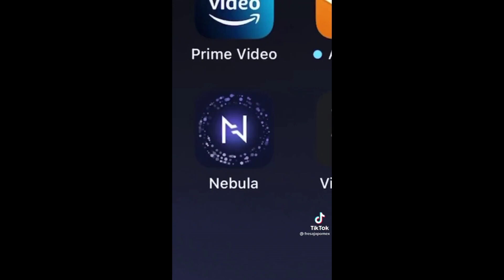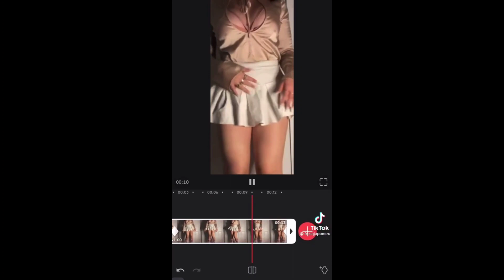Shawty got a big ol booty trend | tiktok compilation